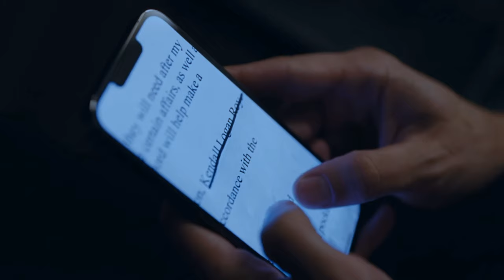Kendall Roy - You have to be a killer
A brief look at "our number one boy" throughout the series...

Kendall Roy, who had high expectations of inheriting his father Logan Roy's media empire and was once seen as a CEO, unfortunately found himself in conflict with his father in this pursuit. In response to his father's "You have to be Killer" statement, Kendall now needs to become a killer, and he must show how much he deserves to be CEO. In this process, I attempted to show in this video the problems Kendall faced, moments of giving up, his comeback, and how the process ultimately concluded. I hope you like it